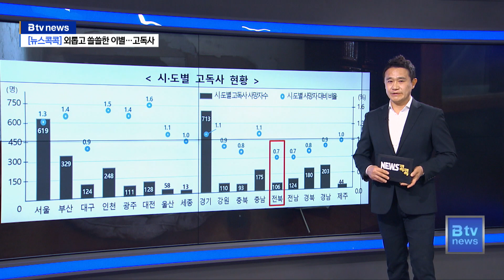[뉴스콕콕] 외롭고 쓸쓸한 이별‥고독사에 대한 막막함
[박원기 기자]
지역의 이슈와 소식을 촘촘히 친절히 전해드리는 시간
뉴스 콕콕입니다.

오늘은 고독사에 대한 이야기를 하려고 합니다.

'고독사'.

'고독사 예방 및 관리에 관한 법률'에 따르면
고독사란 가족, 친척 등 주변 사람들과 단절된 채
홀로 사는 사람이 자살·병사 등으로 혼자 임종을 맞고,
시신이 일정한 시간이 흐른 뒤에 발견되는
그런 죽음으로 정의되고 있습니다.

그럼 그래프를 보시죠.

지난 2021년 우리 지역에서는 모두 106명이 홀로 죽음
을 맞이하는
고독사로 세상을 떠났습니다.

이는 전체 사망자 비율로 보면 0.7% 수준이고,
인구 10만명당 5.9명 발생입니다.
전국 도 단위로는 가장 낮은 수준입니다.

전국 17개 광역자치단체 현황을 봤을 때 낮은 수준이지만
그럼에도 고독사에 대한 사회적 경계는 늦출 수가 없습니다.

다시 우리 지역의 최근 5년 통계만 보겠습니다.

2017년 87명 이후
2018년에는 125명,
2019년에는 112명,
2020년에는 143명으로
최근 5년 동안 모두 573명이 고독사로 세상을 떠났습니다.

한 해 평균 114.6명이
자신의 죽음을 누구에게 알리지도 못한채
세상과 이별한 것이 됩니다..

전북 지역 고령화율은 22.8%를 기록하며
이미 초고령사회로 진입했습니다.

고독사에 절반 이상이 65세 이상이라는 점은
정책의 지향이 어떻게 이뤄져야 할지를 알려줍니다.

하지만 녹녹치는 않습니다.

최근에는 노인층 뿐 아니라
청·장년 1인 가구 증가가 가파르면서
정책 수요 대상이 임계치에 다다른 모습입니다.

결국 계층별 맞춤형 정책이 요구되고 있습니다.

각 지자체는 안심콜과 찾아가는 서비스 등으로
독거노인 등에 대한 맞춤형 정책을 실시하고 있습니다.
하지만
전체 수요를 감당하기가 버거운것이 사실입니다.

여기에 은둔형 1인 가구라도
만날 경우 벽에 부딪힐 수 밖에 없겠죠.

그렇다고 손 놓고는 있을 수는 없습니다.

일단 정부는 얼마전 관련 예방 기본계획을 수립해 발표했습니다.

오는 2027년까지를 1차 기본계획 기간으로 잡았는데
2021년 기준 국내 전체 사망자 100명당 1.06명꼴인
고독사를 2027년까지 0.85명으로 20% 줄이는 것으
로 목표를 잡았습니다.

주요 전략을 보면
일상생활 속 고독사 위험군 발굴을 위한
'고독사 예방 게이트키퍼 양성'과
고독사 취약 지역을 대상으로 하는 위험군 발굴조사 등을 진행합니다.

고독사 위험군 특성을 반영해
위기정보와 발굴모형을 개발하고
위험군의 사회적 고립을 해소하기 위한 서비스도 제공한다고 합니다.

그런데 이 모든 것으로
고독사를 줄여 나갈 수 있을지는 미지수입니다.

물론 효과가 있을 것으로 기대는 합니다만,
근본적인 대책이 될 수 있을까라는 물음입니다.

가족제도의 변화,
갈수록 심화되는 경제적 어려움,
다양한 사회적 변수와 굴곡으로부터 발생하는 우울감...

상처가 난 곳에 백약을 처방하는 것보다
상처가 나지 않는 환경을 만드는게 우선되어야 하는데
이를 고민하기가 막막하기만 합니다.

지금가지 뉴스 콕콕이었습니다.

- 영상취재 : 김태현 기자
- CG : 송지연